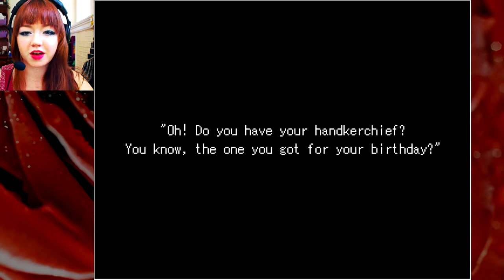DIVING into DEATH | IB | 1